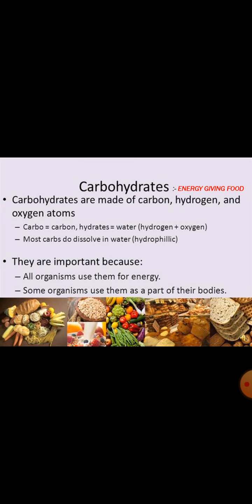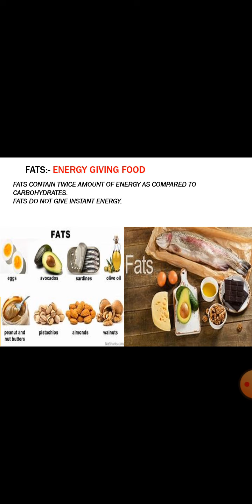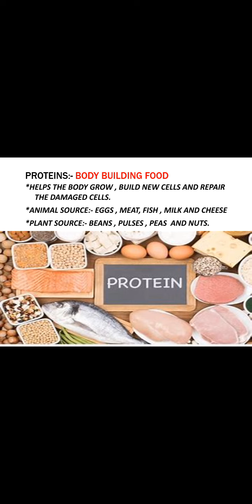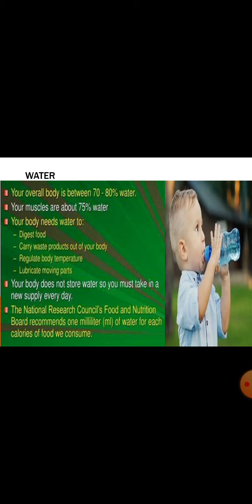class 3rd cbse science booster# lesson 6 # Staying healthy